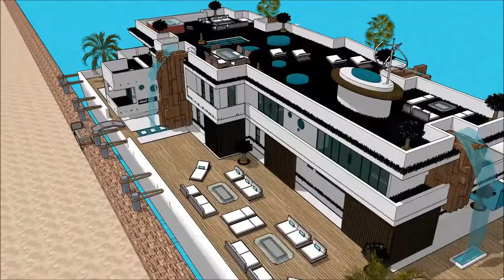DETROIT BOAT SHOW 2018 Yacht Show 2018 Superyachts and Mega Yachts Houseboats of DETROIT BOAT SHOW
The houseboatzania launching an innovative high-end luxury yacht houseboat home design potentially as a display of exhibition of the DETROIT BOAT SHOW 2018 Yacht Show 2018  Superyachts and Mega Yachts  Houseboats of DETROIT BOAT SHOW.

The collection of the Houseboatzania concept of DETROIT BOAT SHOW 2018 Yacht Show 2018  Superyachts and Mega Yachts  Houseboats of DETROIT BOAT SHOW consists of high luxury and architectural art pieces in minimalism combined with living on the waterfront of the harbour of

The houseboat yacht design has the basis to sustain living with high standards and contemporary structural design at DETROIT BOAT SHOW 2018 Yacht Show 2018  Superyachts and Mega Yachts  Houseboats of DETROIT BOAT SHOW with numerous of prospects for excessive living and celebrating the desire of life worldwide: